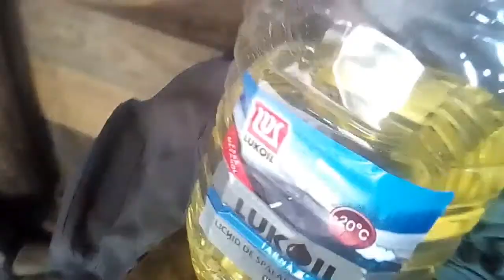O zii obișnuită din viața mea 🚲